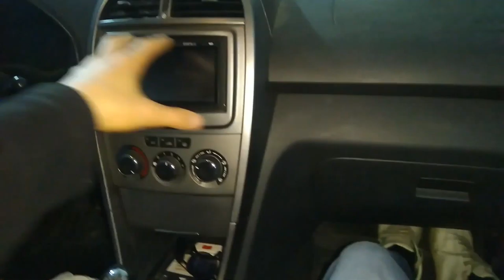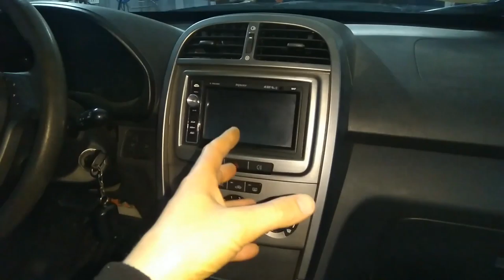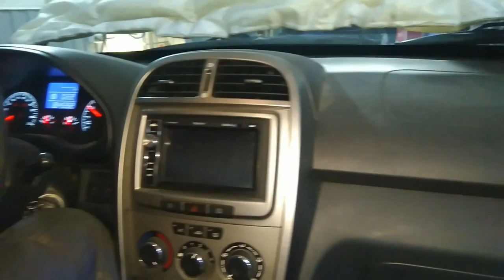как промыть радиатор отопителя салона автомобиля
как промыть радиатор